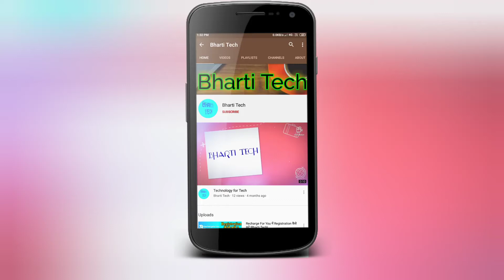Trailor of Bharti Tech Channel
Bharti Tech

Recharge For You के बारे में
Registration कैसे करें?
Earning कैसे करें?
जैसा कि काफी लोग चिंतित थे कि रिचार्ज फॉर यू कंपनी फेक है या रियल है रिचार्ज करवाने के बाद ऐसे गायब हो जाएंगे या कंपनी चली जाएगी रजिस्ट्रेशन है या नहीं है इन सभी सवालों के जवाब आप इस वीडियो में पाएंगे।